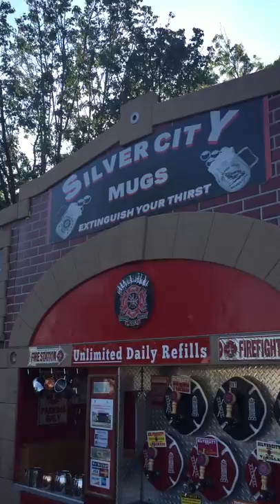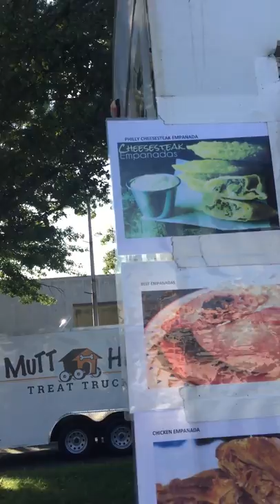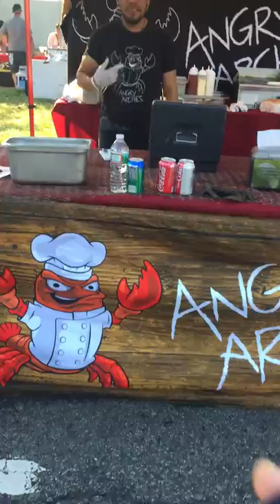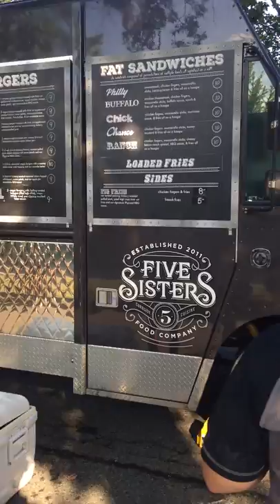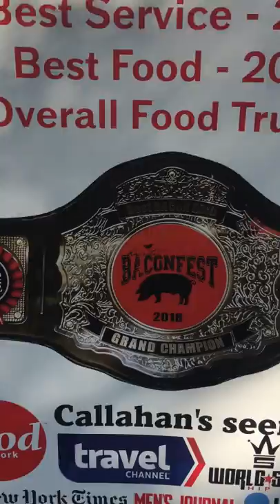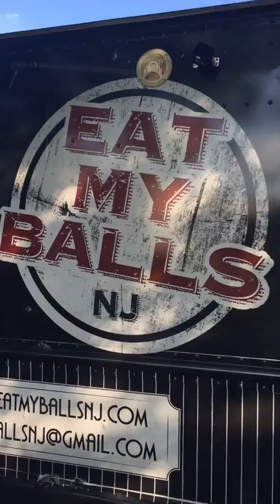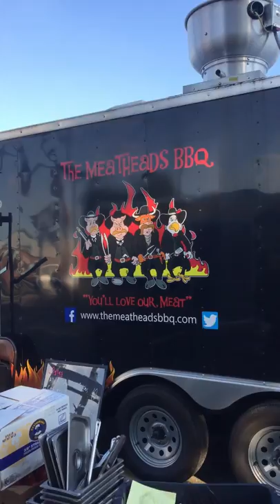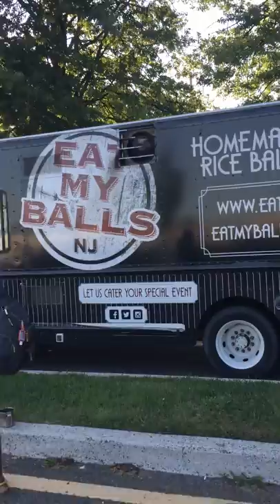Third Annual Food Truck & Music Festival-September 16, 2018-Main St. Lodi, New Jersey